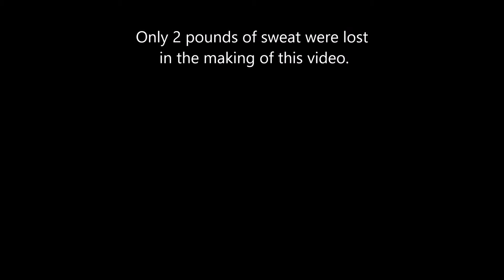Marshmallow Trick Shot Video PART 4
Here is the long awaited PART 4: Featuring UF campus in Gainesville, FL where we called home for 4 years! For those who have watched the progression of our relationship through these videos: yes, we are EXPECTING a little baby girl! Marshmallow trick shot videos with our children in the future? I think yes.
"Long Distance Runner" by Matt Nathanson
"Room @ the End of the World" by Matt Nathanson